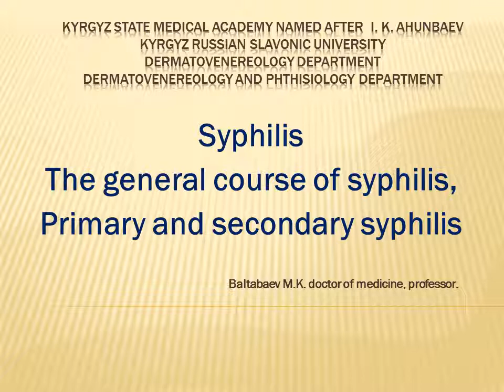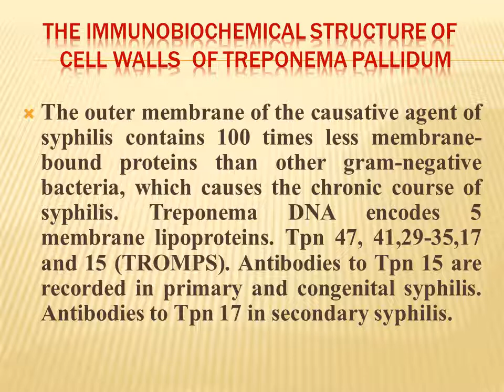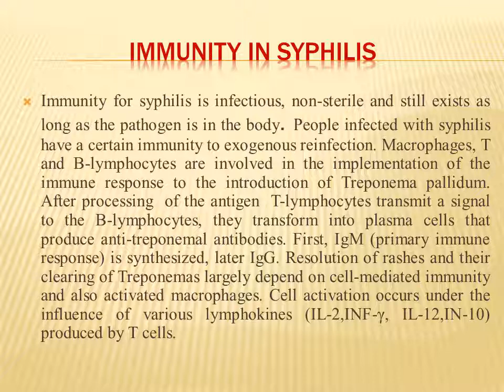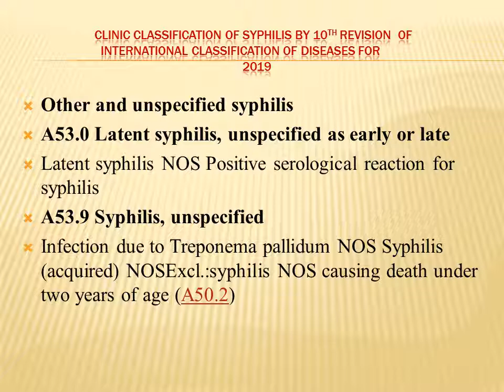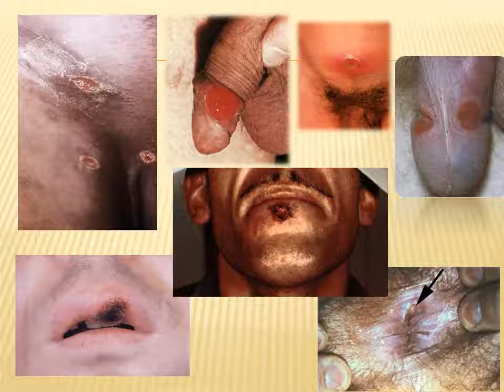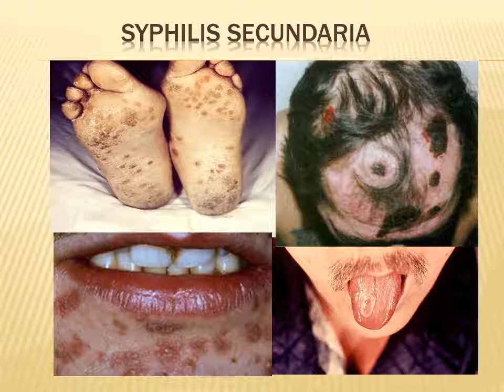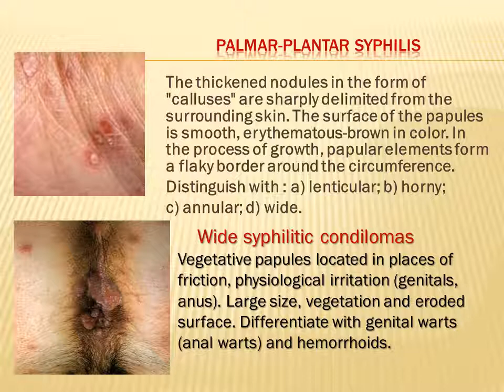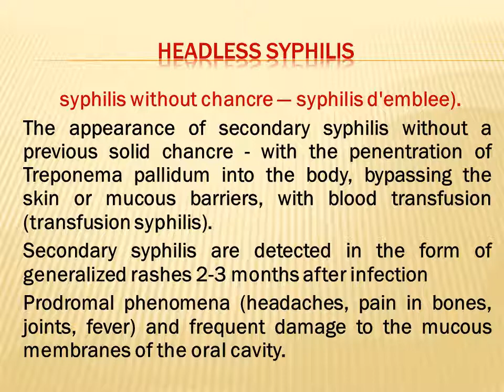General course of Syphilis, Primary and Secondary Syphilis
The lecture devoted some aspects of etiology, pathogenesis of syphilis,   clinical features of primary and secondary syphilis was presented.